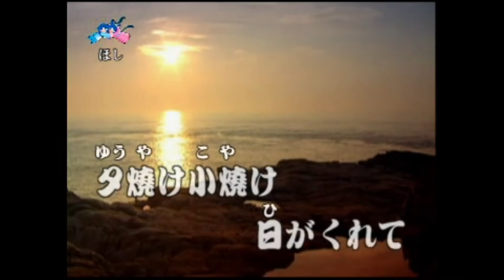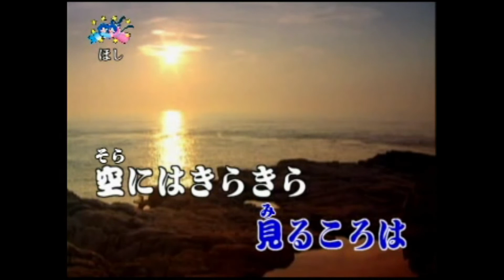唱歌學日語 - 日本童謠 1- 01 タ燒け 小燒け - 遊夜街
峻愷多媒體企業有限公司